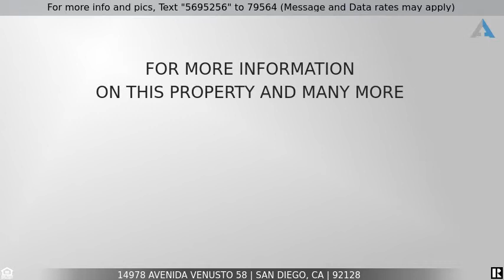Priced at $495,000 - 14978 Avenida Venusto 58, San Diego, CA 92128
Spectacular Views from this 1 Bed 1 bath unit in Carmel Trails!

Spectacular Views from this spacious 1 Bedroom 1 bath unit in sought after Carmel Trails Complex. This top level end unit has an abundance of natural light and an open floor plan! Features include: Private Balcony with parklike tree views, updated kitchen with designer cabinetry and granite countertops, stainless steel appliances, fireplace, central air and heat, in-unit side by side washer/dryer, updated bathroom with granite counter vanity and new faucet. Carport parking spot and sought after complex with two community pools, spa, tennis court, exercise room, clubhouse and BBQ’s. Easy access to stores, restaurants and freeway. This is a must see! VA approved complex!